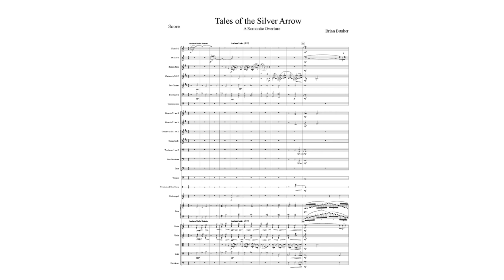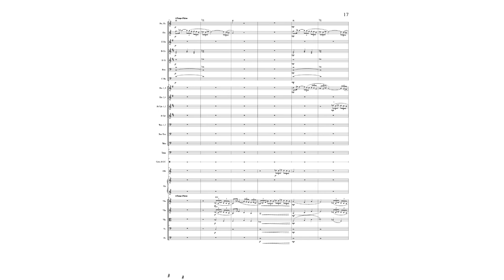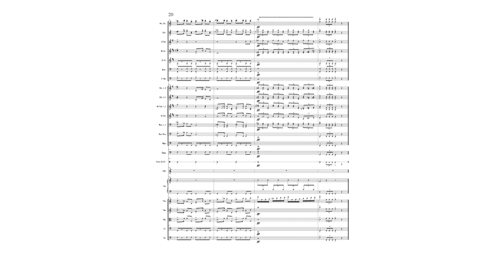Tales of the Silver Arrow - A Romantic Overture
A brief, virtuosic Overture for Symphonic Orchestra, in a lush, romantic, 'filmic' style - perfect for bringing a bit of old Hollywood to any concert setting.

Rendered using Noteperformer 4, with the HOOPUS Performance Set.